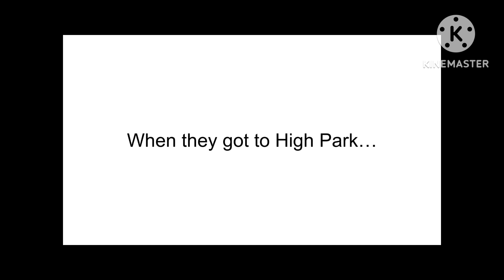Hazel Charming and Friends: One Year After [38] (13+)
The team goes back to the Cherry Blossoms and I get chased by fangirls?!

For @S1LLY_M4RY_4NN_L0V3R and @SoniaPandaArtist